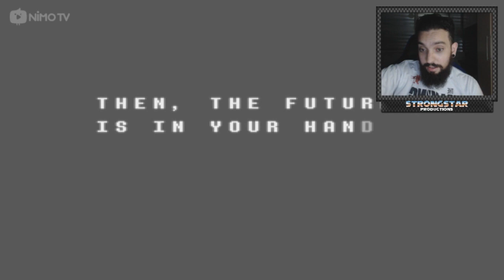UNDERTALE 2 (DELTARUNE) #05 l AS ÚLTIMAS BATALHAS!!!